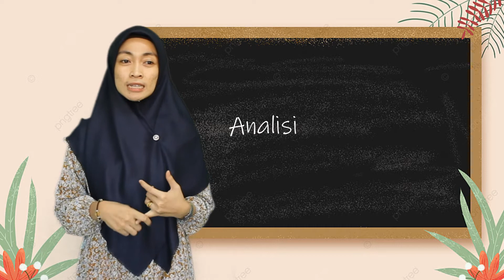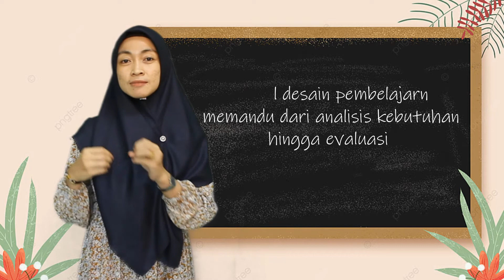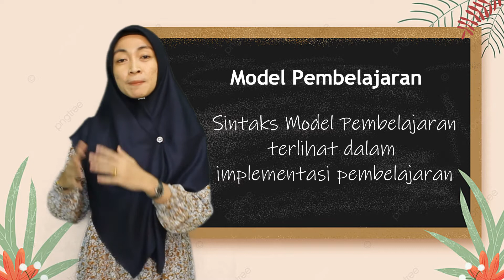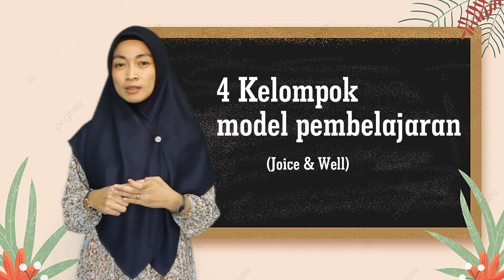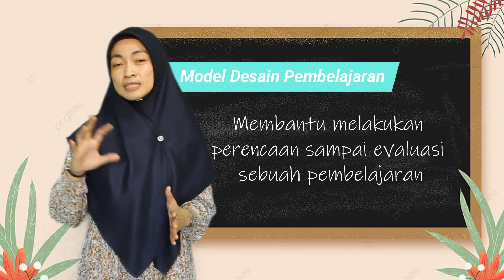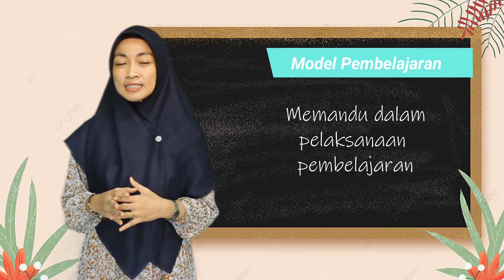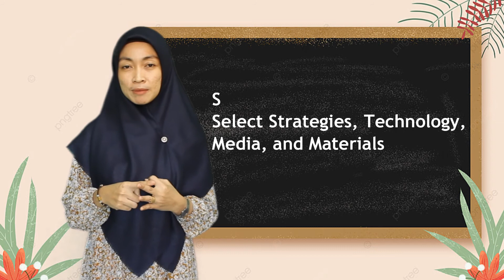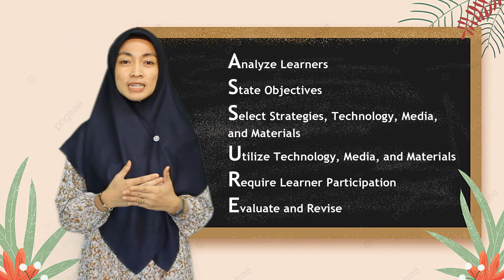Perbedaaan Model Desain Pembelajaran dengan Model Pembelajaran